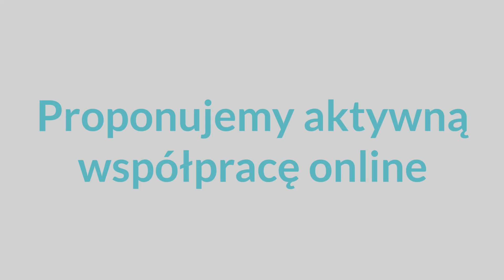Księgowość Warszawa AM Biuro Rachunkowe Anna Miśkiewicz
AM Biuro Rachunkowe Anna Miśkiewicz to renomowane biuro, które od lat pomaga przedsiębiorcom w prowadzeniu ksiąg rachunkowych, rozliczaniu podatków oraz zarządzaniu finansami firmy. Nasza oferta obejmuje m.in. outsourcing rachunkowości, co pozwala przedsiębiorcom skupić się na rozwijaniu swojego biznesu, nie martwiąc się o bieżące sprawy związane z księgowością i rozliczeniami podatkowymi. Współpracując z nami, możesz liczyć na profesjonalne doradztwo w zakresie optymalizacji podatkowej, sporządzanie deklaracji PIT oraz innych niezbędnych dokumentów.

Zapraszamy do kontaktu, aby dowiedzieć się więcej o naszych usługach i przekonać się, jak możemy wspólnie zadbać o finansowy sukces Twojego przedsiębiorstwa

Księgowość